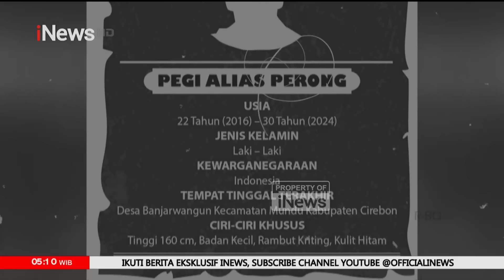Kesaksian Aep, Pegawai Pencucian Mobil: Vina dan Eky Diserang Pelaku Gunakan Batu - iNews Pagi 24/05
Kasus pembunuhan dan pemerkosaan Vina Cirebon kembali ramai setelah diangkat ke layar lebar dengan judul film ‘Vina: Sebelum 7 Hari’. Kasus Vina kembali ramai diperbincangkan dan menjadi sorotan publik. Tragedi pilu yang terjadi 8 tahun lalu tersebut ternyata masih menyisakan misteri